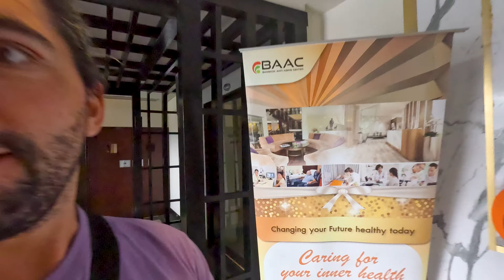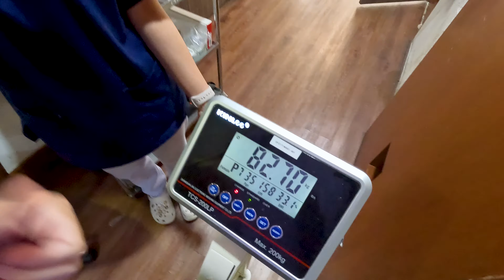How To Lose 2lbs in 40 Minutes In Thailand 🇹🇭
My first colonic! Colon therapy is a controversial procedure, designed to help people lose weight, feel better, and improve digestion and nutrient absorption. Some people feel it's dangerous pseudo science, but other's swear by its benefits. I traveled to Bangkok, Thailand to see for myself just what's it's like to have a tube shoved up my rectum!

Will I love it? Will I hate it? Does it actually work? Let's find out together!

Thanks to the Bangkok Anti-Aging Center helping me experience this.